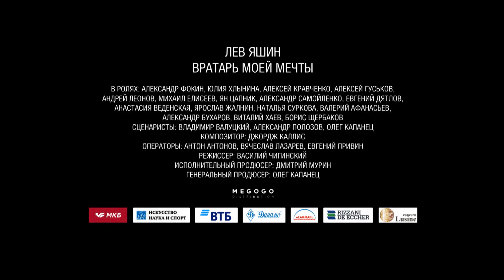JAŠINS. VĀRTSARGS NR.1 Treileris (LAT/RUS sub)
"Melnais zirneklis", "Melnā pantera" un pat "Melnais astoņkājis" - tādas bija vārtsarga Ļeva Jašina iesaukas par izveicību, ātrumu un spēles laukuma redzējumu. Pēc zaudējuma Pasaules čempionātā Čīlē viņam nāksies aiziet, lai vēlāk atgriezties ar triumfu un atkal kļūt par labāko ne tikai valstī, bet arī pasaulē. Viņš ir vienīgais vārtsargs visā futbola vēsturē, kurš ir saņēmis balvu "Zelta bumba" un, kuru FIFA joprojām uzskata par 20. gadsimta izcilāko vārtsargu.

Lomās: Aleksandr Fokin, Yuliya Khlynina, Aleksey Guskov, Aleksey Kravchenko, Galina Belyaeva
Režisors: Vasiliy Chiginskiy

KINOTEĀTROS NO 29. NOVEMBRA